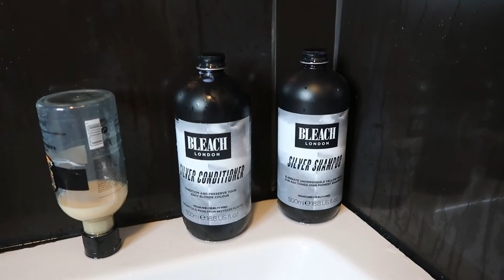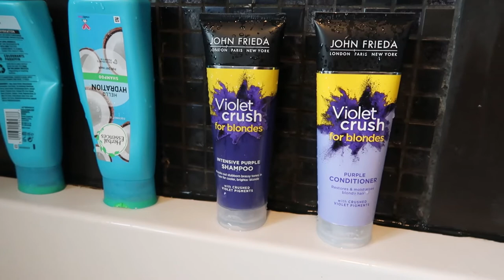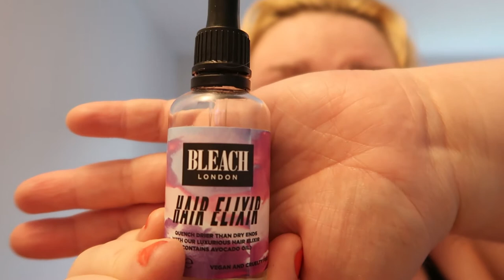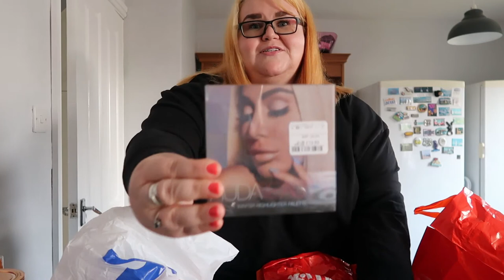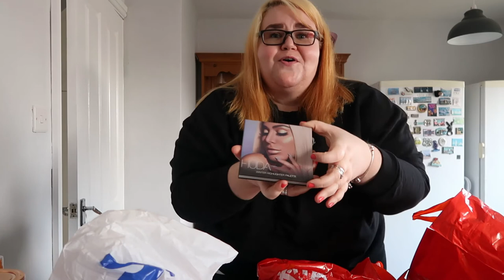Vlog 1: An 18th Birthday, Home Bargains, TK Maxx Sports Direct and Home Made Pasta Bolognese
Hey Everyone,

I hope you are safe and well.

So, I am very late posting this vlog as I've been having internet issues, however better late than never.  I filmed this over the August bank holiday weekend 2020.

My mum's recipe for the Bolognese:
Fry Light cooking spray
5% fat beef mince
Lazy garlic or you can use fresh garlic
Knorr beef stock pot or any beef stock cubes
Mixed herbs
Tomato Puree
Tin of chopped tomato's or you could use passata
Onion
Mushrooms
2 Peppers, you can choose which ever colour you like.

Instructions:
Brown the beef first and then add the rest of the ingredients to the pan and cook it until all of the vegetables have cooked down and have become soft.
Serve it with any kind of pasta you like.

Tanya XXX